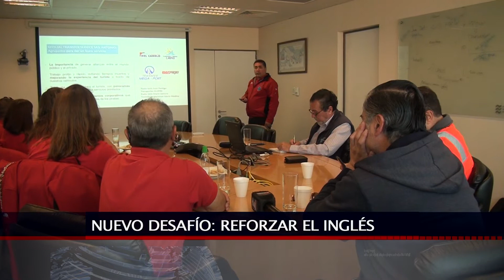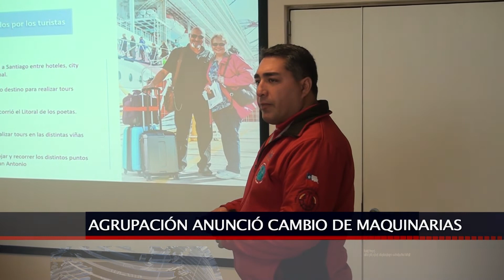22 ABR 2019 CRUCEROS: BALANCE DE TRANSPORTISTAS LOCALES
La Agrupación Official Transfer Service San Antonio hizo un positivo balance de su participación en el transporte de pasajeros que llegaron a través de los cruceros que fueron atendidos en Puerto Central. La agrupación está conformada por cuatro empresas de nuestra zona.